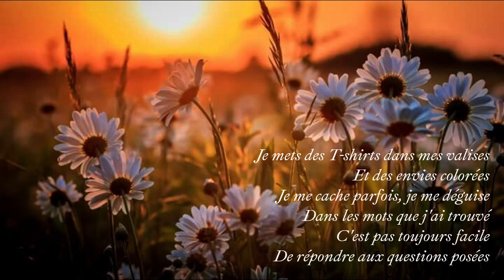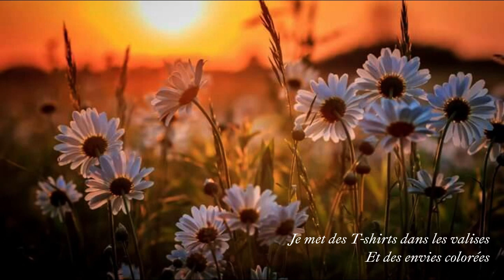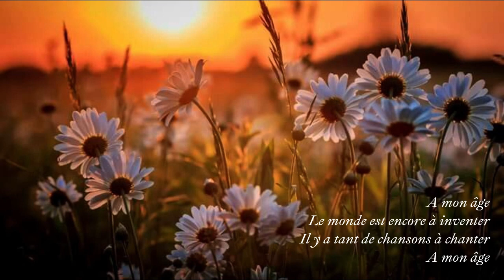A mon âge - Nightcore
This video is not created for profit or money, it's just an entertainment content.

Artist : Lou